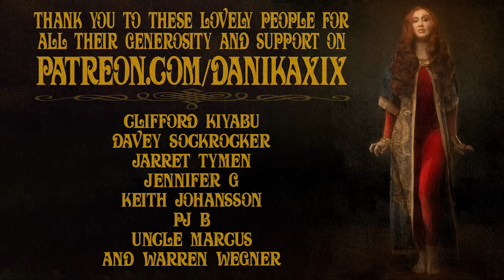Heretics of Dune Club Session II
► Read the 5th book in Frank Herbert's Dune Cycle with Danika!

►For Session 2, read pages 119-235

►Following along in a different copy of Heretics? The last sentence in the last chapter of this session is, "And I hope you're prepared to kill anyone who tries to stop us."

► Production Credits:
Directed and Edited by Danika XIX